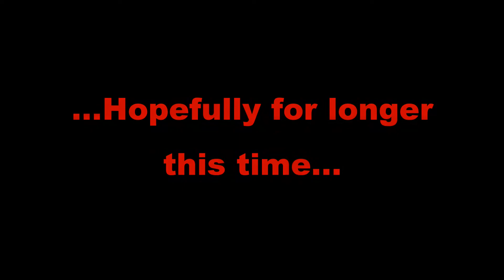EuroTruck Simulator 2